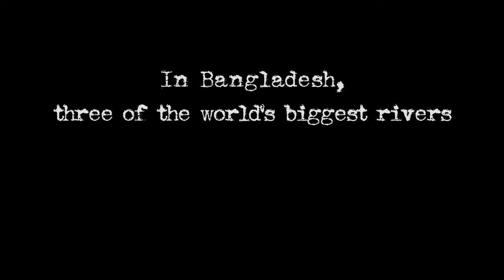Easy Like Water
Easy Like Water profiles one man's resourceful quest to fight the effects of climate change in the developing world through the power of "design for good" -- a growing global movement to encourage design-driven social change as a community-based response to the challenges brought on by the new climate reality.

In Bangladesh, a country with 160 million people in an area the size of Iowa, water poses a relentless and growing threat to millions of people. Low-lying areas are flooded every year during the brutal monsoon season, upending entire villages and destroying hundreds of schools, preventing thousands of children from attending classes.

In response, visionary architect Mohammed Rezwan is turning the front line of climate change into a community of learning by building floating schools from surplus boats. Outfitted with solar-powered Internet access, the boat schools are bringing education to young people, including girls who previously never had the opportunity because of cultural or religious norms.

In a nation where 20% of the land may be washed away by mid-century, Rezwan is working to create a blueprint for his nation's survival, expanding his model to build floating health clinics, climate shelters, libraries and cinemas.

By turns witty and heart-wrenching, Easy Like Water presents a different perspective on the developing world as it fights for climate justice, recognizing it as a source for innovative solutions that can help communities in the world's most-affected regions adapt to climate change.